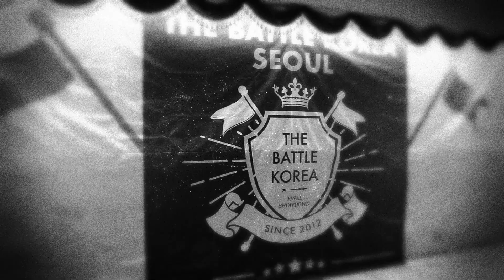TBK 2019 Busan - M&M Advanced (Tounaments & Final)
The Battle Korea 2019 Busan - M&M Advanced (Tounaments & Final)
더 배틀 코리아 2019 부산 - 엠앤엠 어드밴스드 (본선 토너먼트 & 결승)

* 8강 / Quaterfinal
진자 & 빡구 vs 샤롱 & 진응
남지 & 성사마 vs 까망콩 & 김뽁
고양이마녀 & 세시 vs  눈눈 & 몽실
또자 & 코스모스 vs 매력녀 & 변띵

* 4강 / Semifinal
샤롱 & 진응모 vs 까망콩 & 김뽁
눈눈 & 몽실  vs 또자 & 코스모스

* 결승 / Final
까망콩 & 김뽁 vs 눈눈 & 몽실